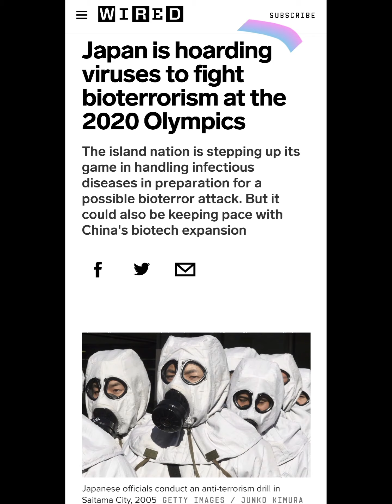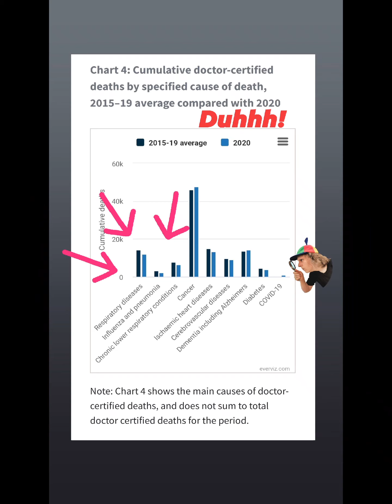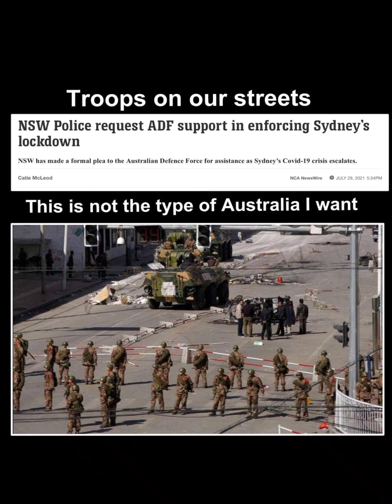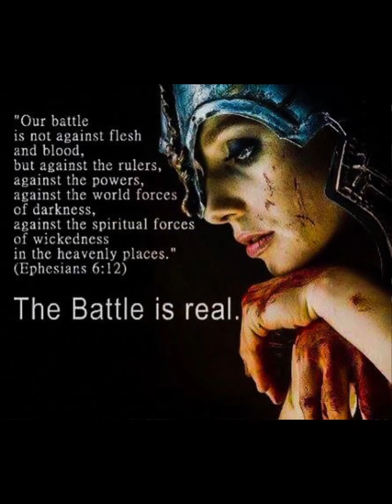The Big Reset Part 1